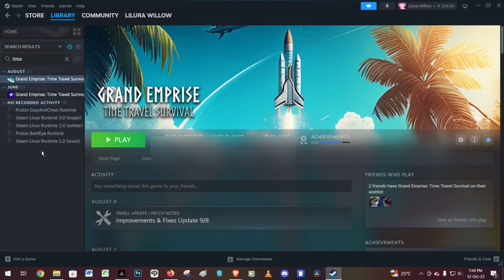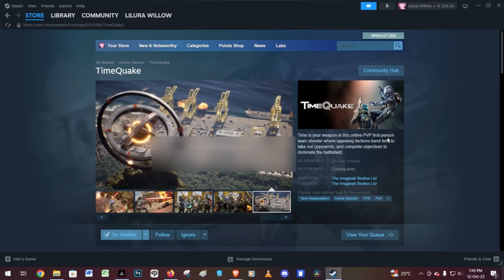TimeQuake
Guidelines:
Channel Rules:
1. Be kind, civil, considerate & respectful to all.
2. English/Afrikaans only in chats.
3. No spamming, copy paste or constant back seating.
4. Read the title, description & review thumbnail for details.